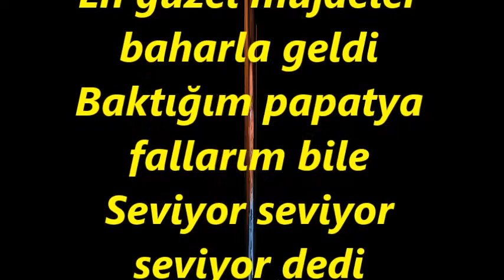Ümit KOROĞLU-Boşuna Düşmedik Seninle Dile (NİHAVEND)R.G.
SOLİST:
*ÜMİT KOROĞLU*
VİDEOYU ÇEKEN
*RECEP GAYRETLİ*
GÜFTE: İRFAN TÜRKOĞUZ
BESTE: TANER ŞENER
USUL: AKSAK
MAKAM: NİHAVEND
Boşuna düşmedik seninle dile.
Gözlerin gönlüme bin umut verdi.
Sazlardan seslenen şarkılar bile
Seviyor seviyor seviyor dedi
Yıllardır bekledim yalvardım ele
En güzel müjdeler baharla geldi
Baktığım papatya fallarım bile
Şebnemler düşerken çiğdemler güller
Sığmadı gönlüme o gizli sevgi
Gözlerden süzülen damlalar bile
Seviyor seviyor seviyor dedi Y